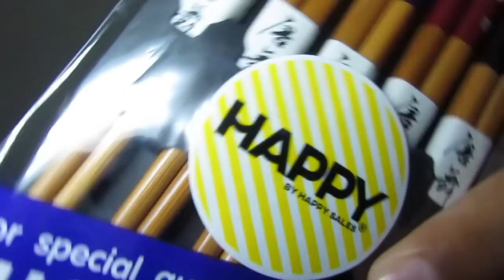Amazon - Palillos de bambú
El link para comprarlo es:

Aquí los vídeos de las diferentes tiendas